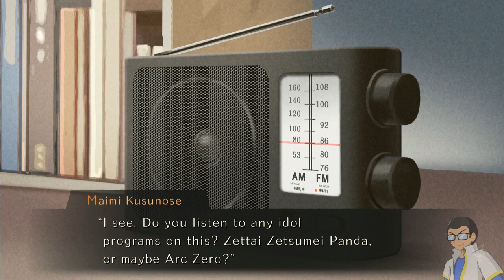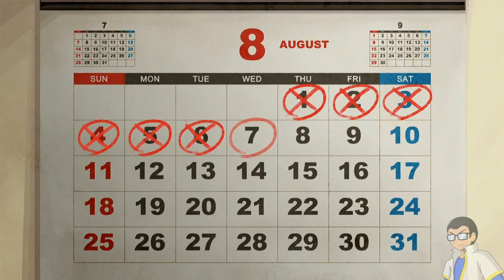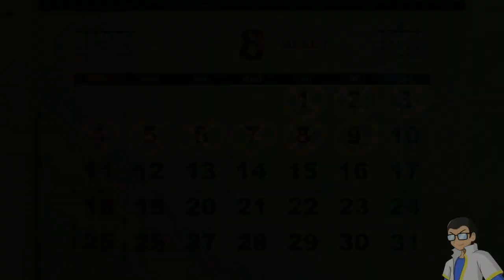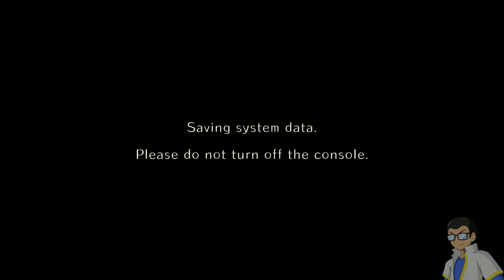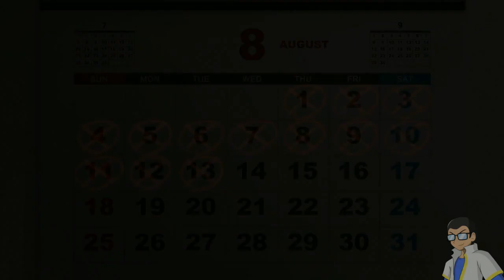World End Syndrome - Maimi Route (Lost Stream Archive)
Visual Novel about a small town with a mysterious secret where the Dead can return as a Yomibito and eventually Murder everyone. From the artist of BlazBlue, Yuki Kato, it isnt a visual novel without a few waifus. I genuinely loved this Visual Novel, I was hooked on it and couldnt stop playing.

The Maimi Route